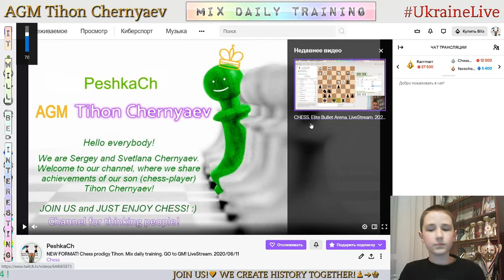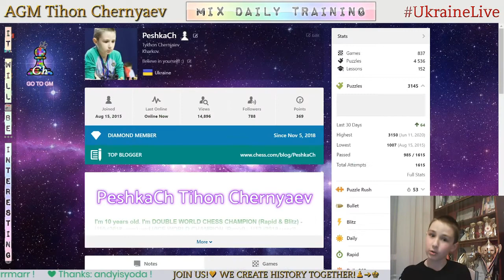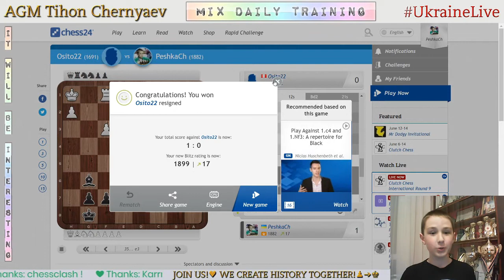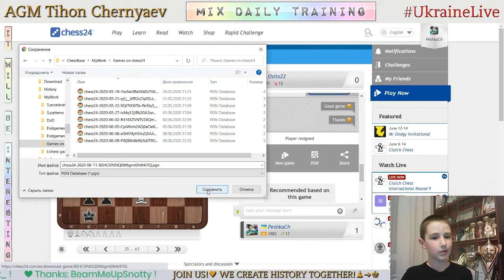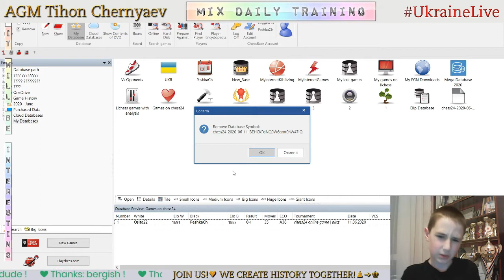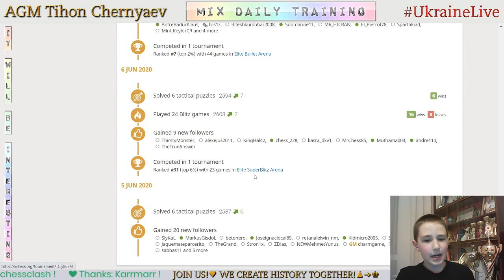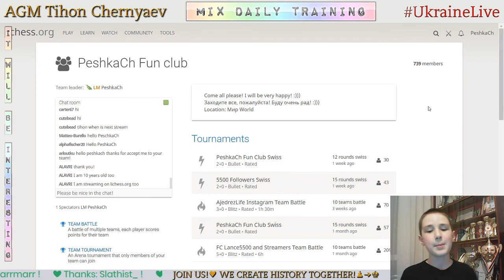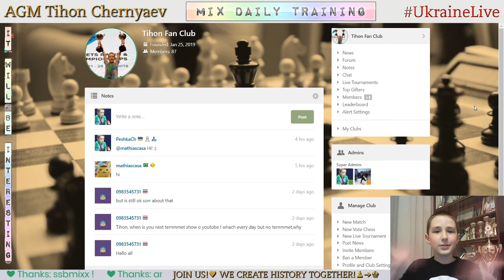NEW FORMAT! Chess prodigy Tykhon. Mix daily training. GO to GM! LiveStream. 11/06/2020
The highlights of the stream:
  0:59 - Puzzles
20:39 - Game with a live opponent "Osito22"
33:25 - Analysis of the game
38:33 - Blind game with computer Stockfish A.I. level 7
47:39 - Blind game with computer Stockfish A.I. level 6
56:54 - Score 70 in Coordinates